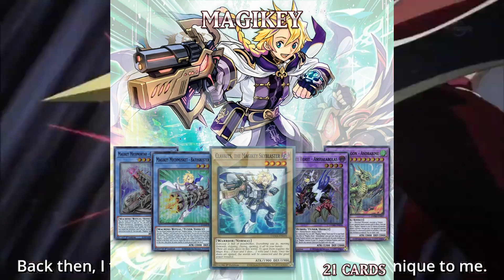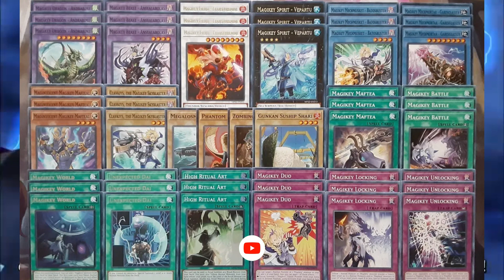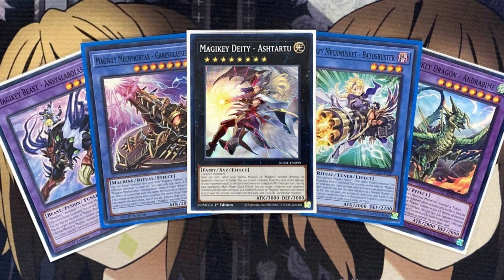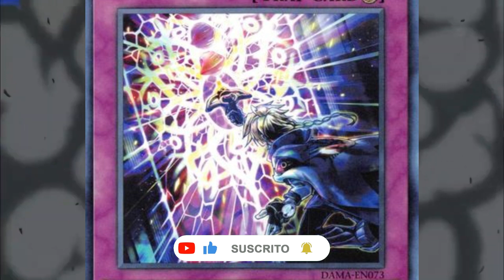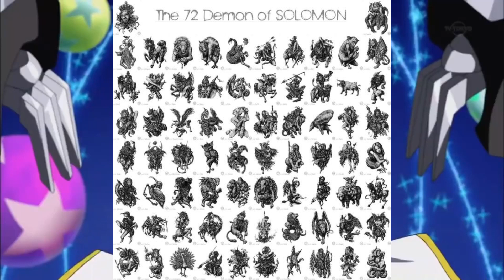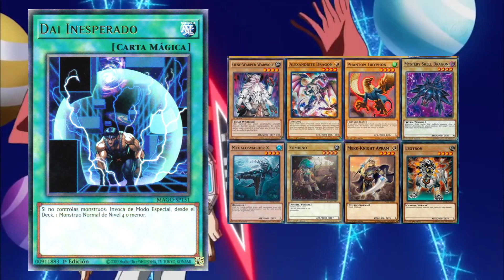EL ARQUETIPO MAGIKEY - UN DECK FUNCITO DE LOS BUENOS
En esta ocasión voy a dar catedra de uno de los mejores decks con diseño original y mecanica bonita.